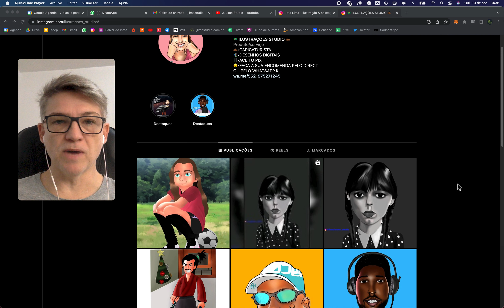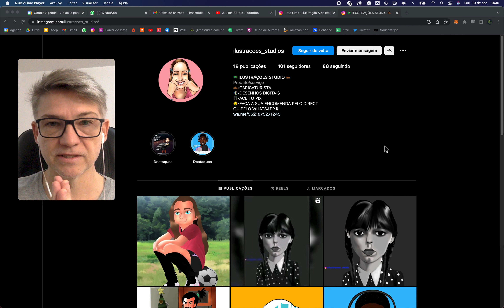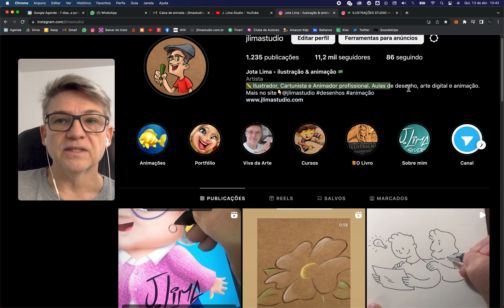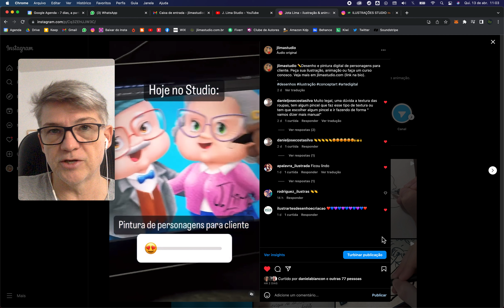Analise de Portfolio no Instagram Aluna Master Thayllane - J. Lima Studio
🌟Aprenda Desenho do iniciante ao avançado com J. Lima ilustrador da Disney Animation